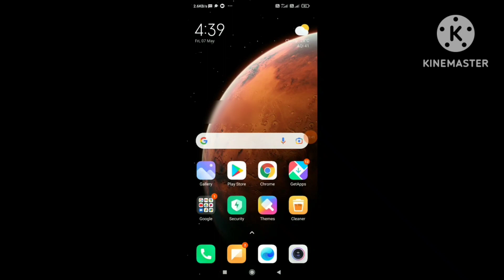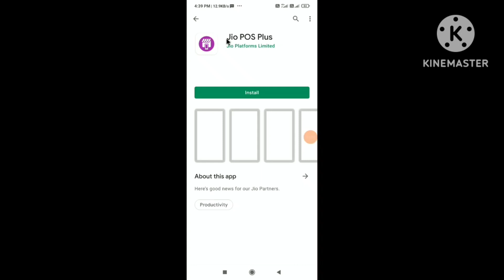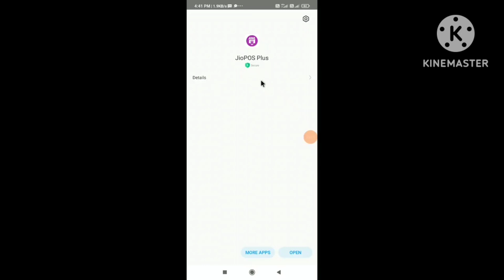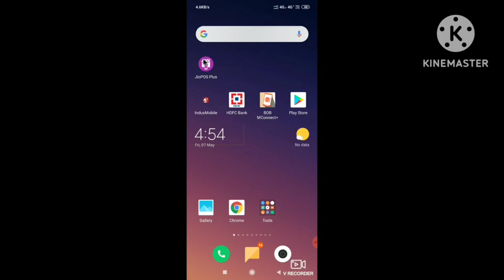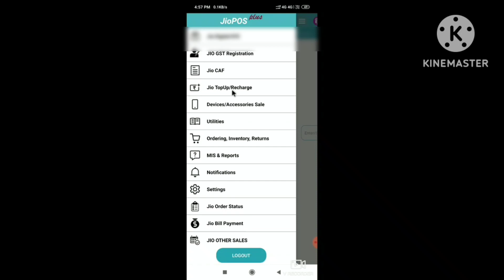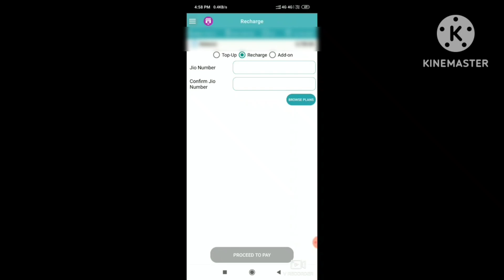Jio pos plus को install कैसे करे! How to install jio Pos